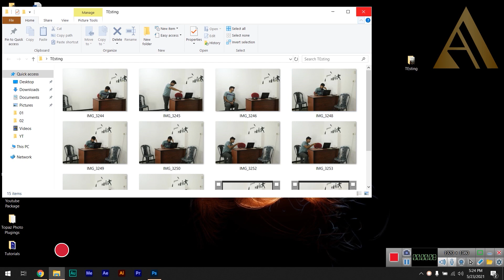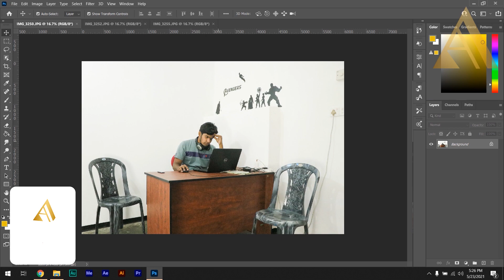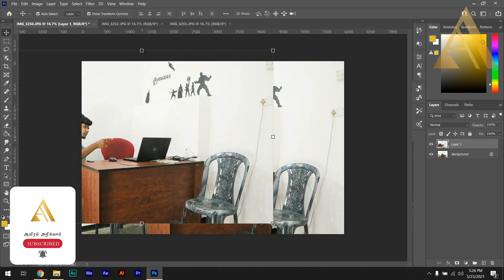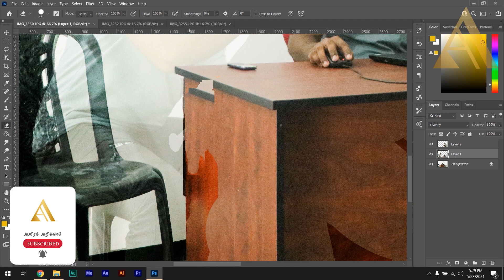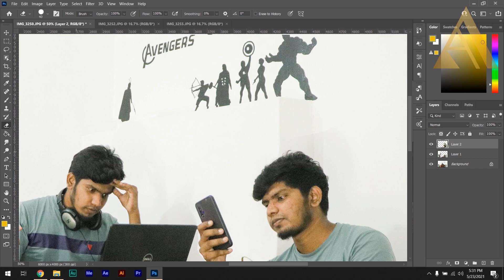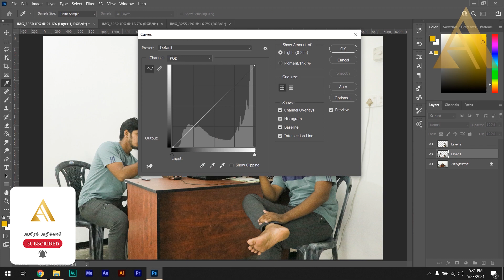இந்த மாதிரி போட்டோ ஷூட்டிங் ஒன்னு செய்து பார்ப்போமா..?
இந்த வீடியோ உங்களுக்கு பயனுள்ளதாக இருந்தால் மறக்காமல் like பண்ணுங்க. கருத்துக்கள் இருந்தால் கீழ் உள்ள Comments box பதிவு செய்துகொள்ளுங்கள் கருத்துக்கள் எங்களை இன்னும் ஊக்குவிக்கும்.